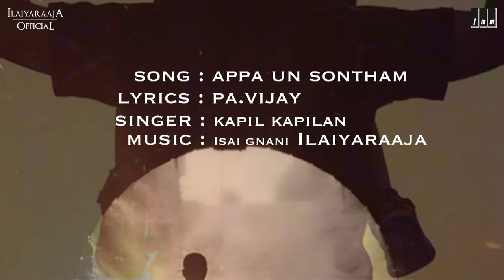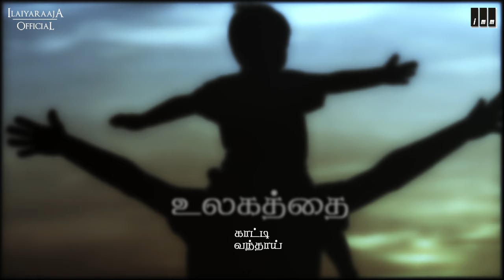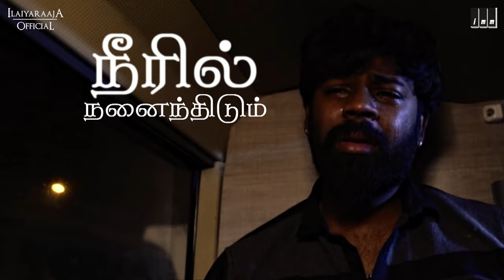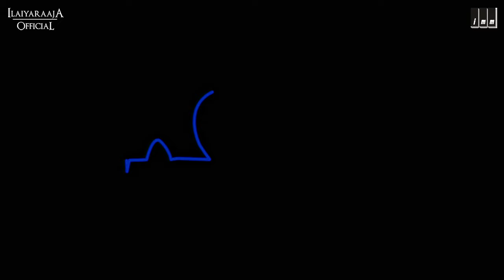Kadhal Sei - Appa Un Sontham Song | Ilaiyaraaja | Subhash Gk | K Ganeshan | Ghana Vinothan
Watch Appa Song from the movie "KADHAL SEI" by Ghana Vinothan under Prabhakaran Movies, Directed by K. Ganeshan & Music by Isaignani Ilaiyaraaja.

Song Name : Appa Un Sontham
Singer : Kapil Kapilan
Lyricist : Pa. Vijay

Movie Credits:
Star Cast : Subhash Gk , Neha Rana , Ganeshan, Swaminathan, Mano Bala, Vaidhyanathan Padmanabhan, Lollu Sabha Manohar, Archana singh and more.
Produced by: Ghana Vinothan Selvakumaran
Written & Directed by: K Ganeshan
Cinematography: A.C Mahendran
Editing by: Vasanth Maakali
Art: John Peter
Costume Design by: Nalini Ganeshan
Makeup: Nandan
Choreographer - Raju Master.
Stunt : Fiaz khan
DESIGNER : ACHU ADS
CO-DIRECTOR : SHYAM BALA, GANESWARAN YOGALINGAM, PARTHIBAN
PRO : DIAMOND BABU
Lyrics, MAESTRO ILIYARAAJA, PAZHANI BHARATHI, PA.VIJAY, JAYARAMAN
SINGERS : RAHUL NAMBIAYAR, KAPIL, JITHIN, PRASANNA, RANJITH

Click here to enjoy more ilaiyaraajaHits